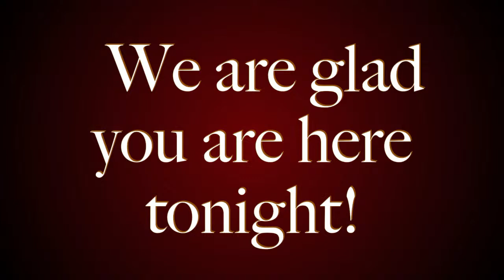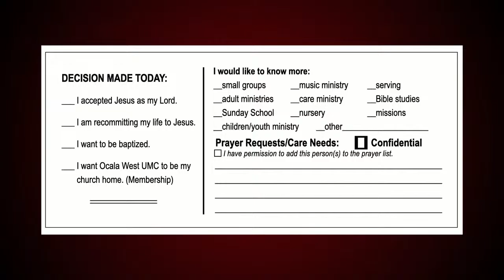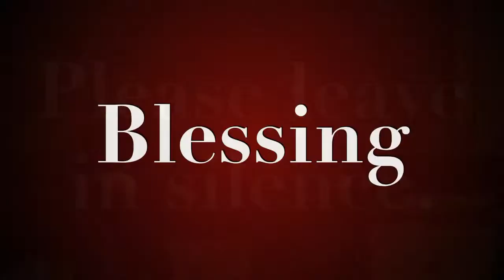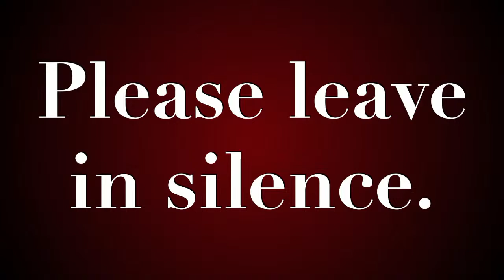Maundy Thursday Worship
Share attendance, offer prayer requests, and sign-up for upcoming events with your online CONNECT CARD